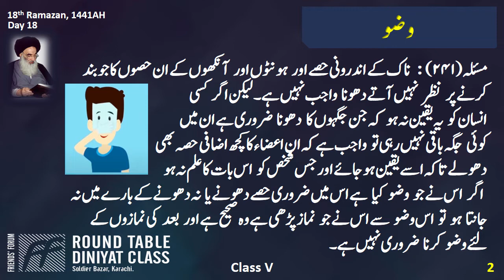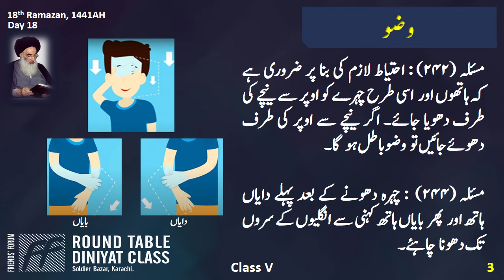Class V - 1441 - Day 18 - Round Table Diniyat Class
Class Topic: Wazu